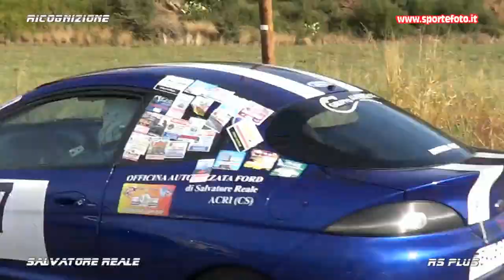Salvatore Reale - 4` Slalom Citta` di Altomonte (CS) 22-10-23